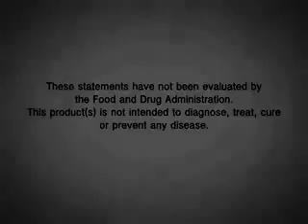Curcumin Extreme Product Demo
There are many curcumin products on the market, but Curcumin Extreme™ with BCM-95® has superior bioavailability and absorption. BCM-95 contains the natural spectrum of the turmeric rhizome and is 100% natural. Curcumin Extreme promotes liver detoxification, promotes healthy glutathione levels and normal cellular regeneration. Taking Curcumin Extreme every day can help detoxify impurities in your body that build up over time.